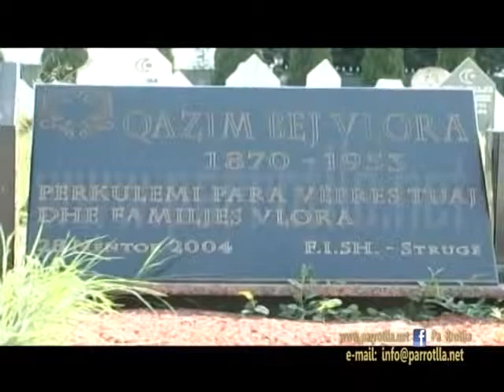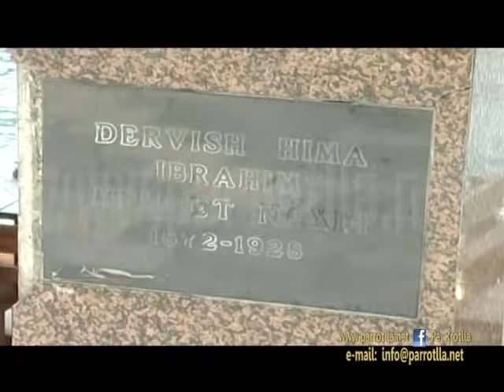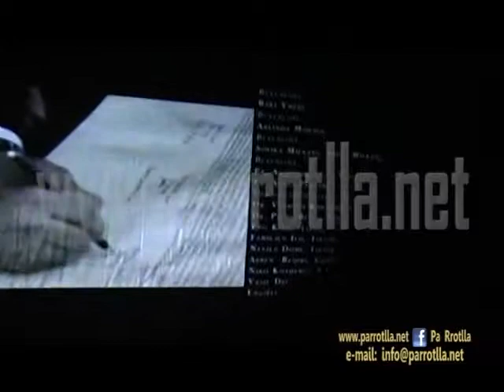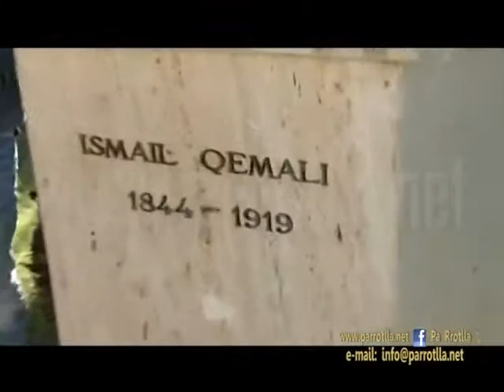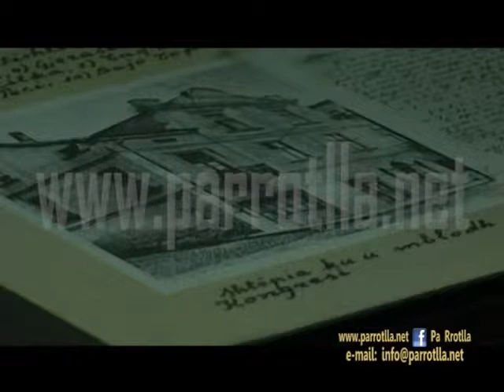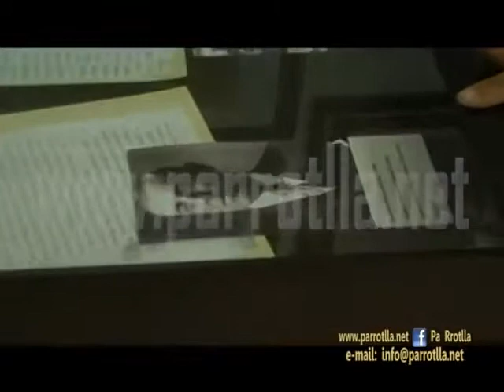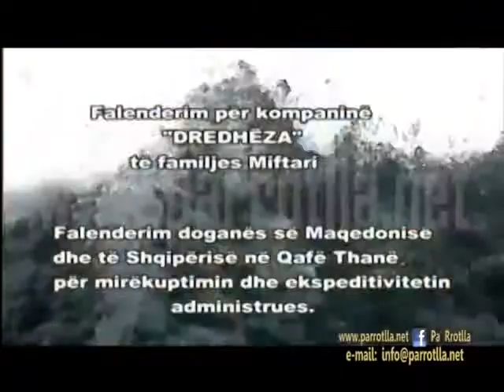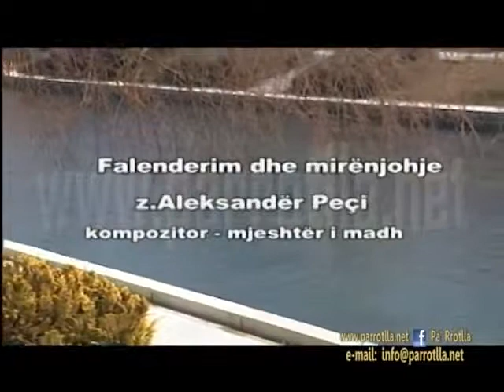PA RROTLLA STRUGA LIRI E ENDERRUAR